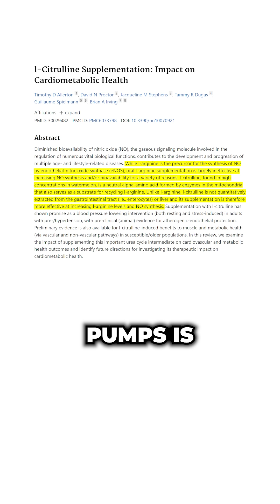Citrulline vs. Arginine – Which One’s Better for Vasodilation?